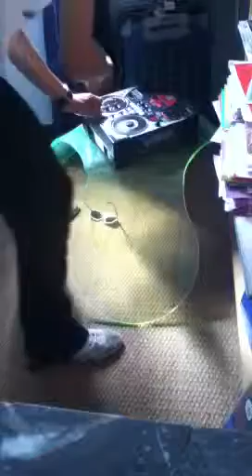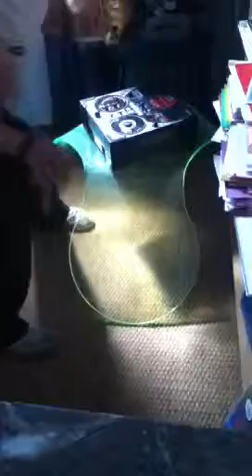Fitst sound industriel Dj sheto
Yamaha